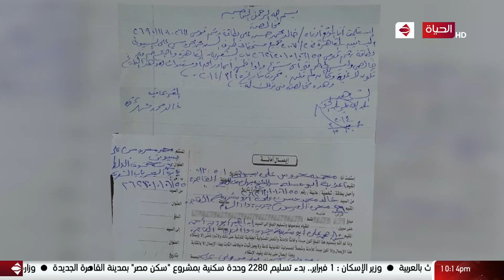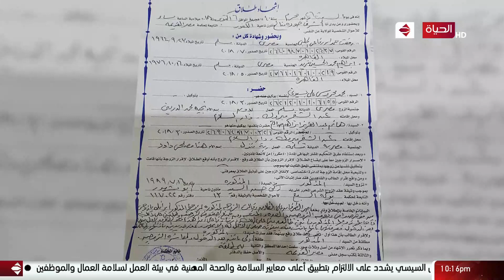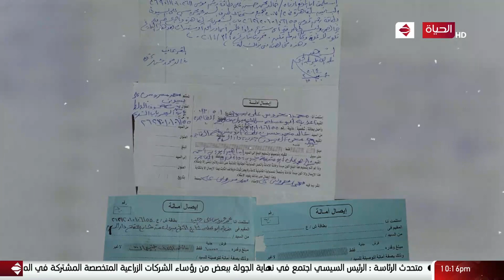واحد من الناس - واحد من الناس ومحاولات لم شمل أسرة عم محمد محروس بعد خلاف كبير بسبب ظروف الحياة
من حلقة بتاريخ:  8 يناير 2021